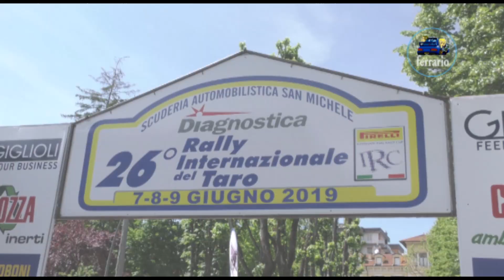CLIP 26° Rally Internazionale del Taro 2019 Della Maggiora - Favali by Ferrario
I migliori passaggi esterni dell'equipaggio Della Maggiora - Favali su Renault Clio S1600 durante il 26° Rally Internazionale del Taro 2019.